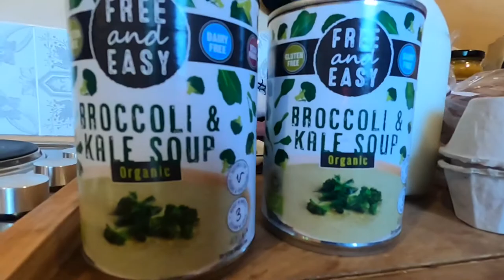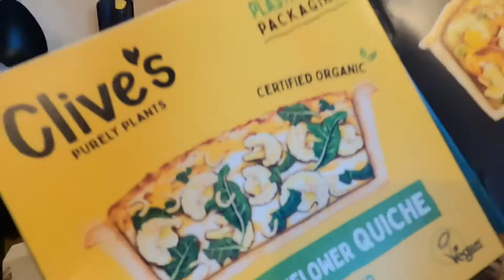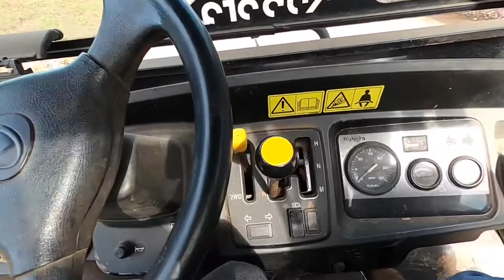Getting Hands On Into Farm Life | Horse Hooves | Sheep Herding!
Bit of a busier day today but always a good day!

Watching the flute being played to the horses was fascinating and really beautiful. Also, being involved with the sheep was amazing!!!